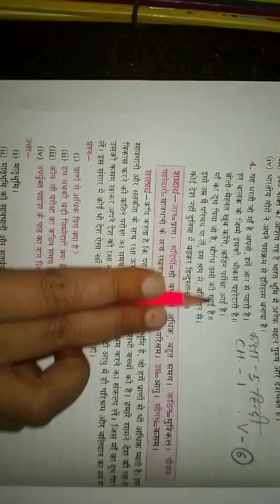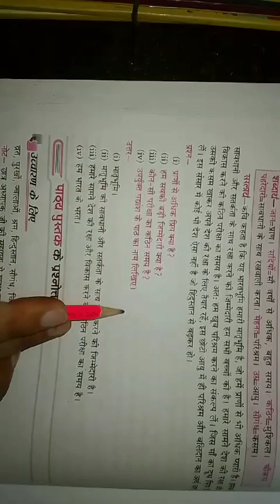Class-5 hindi chapter-1 v-6